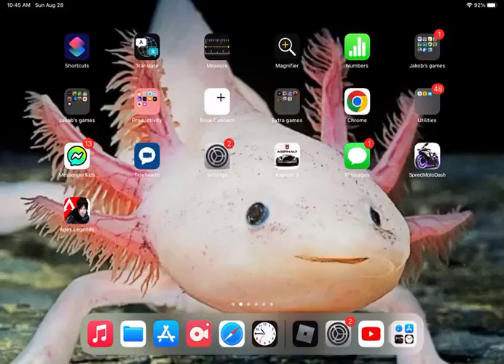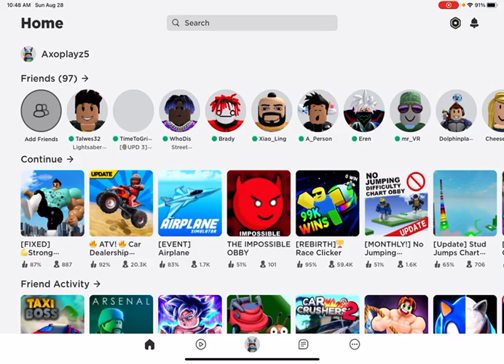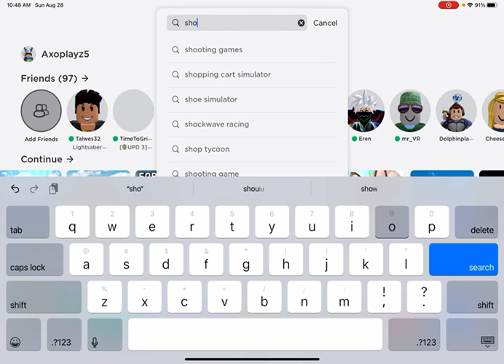Playing roblox ps4 for the first time